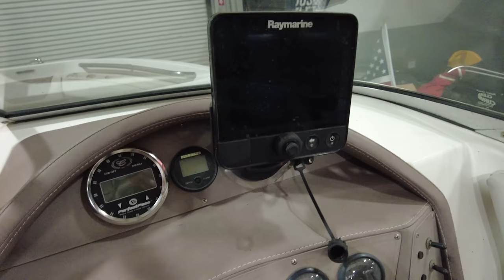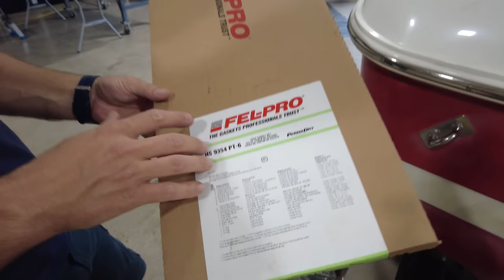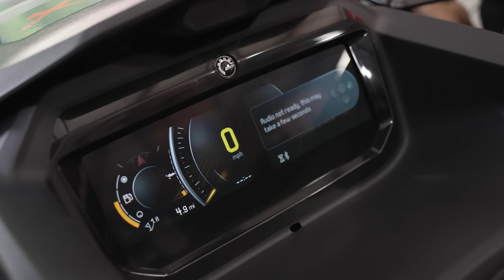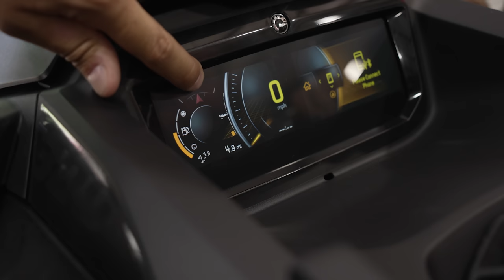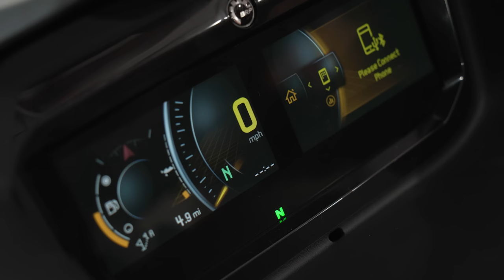Saga Náutica agora com novo Jetski Sea Doo RXP-X 300 e Lancha comm motor Maserati V8!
A garagem da @FuelTechUSA ganhou novos brinquedos!

Entramos de cabeça na brincadeira de saga náutica e não conseguimos mais parar. No episódio de hoje vamos mostrar o novo Jet Ski Sea Doo RXP-X 300 2022 e uma lancha em sociedade com o paraguaio mais lasanheiro da história, Eduardo Arcondo. Sim, compramos mais uma encrenca literalmente, toda lenhada e com motor dinamitado.

Já iniciamos os trabalhos, então pra você que tinha curiosidade de para onde iria o motor V8 Maserati, agora já sabe. Começamos a desmontar o barco e resolvemos arrumar o motor V6 que estava nele, para depois fazer o sonhado SWAP de motor e jogar o Maserati na água!

Começamos a desmontar o Jet para ver todos os detalhes e fomos para a água para um tira teima com o Yamaha.

Episódio com participação especial do @TiagoKfouri do @Macchina !

Marcações de tempo do vídeo:
00:00 O que esperar deste episódio!
02:20 Novidades na garagem da FuelTech USA
10:00 Motor Maserati V8 vai parar em um barco
13:35 Começaram as surpresas no projeto
19:40 Arrumamos o motor original do barco e toda tapeçaria
25:50 Compramos um Jet Sea Doo e bora fuçar
41:20 Partiu lago, hora de acelerar
45:10 Primeiras impressões do Sea Doo zero
50:00 Acelerando forte o Yamaha e o Sea Doo
1:10:05 Finalizando o episódio e os próximos passos da saga dos Jet